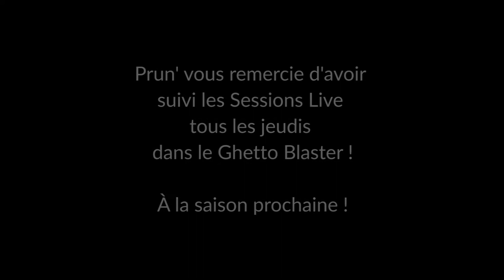Les sessions live de Prun' #5 - PASSION COCO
Tous les jeudis à 17h30 découvrez les live du jeudi dans l'émission le Ghetto Blaster sur prun.net et le 92FM !